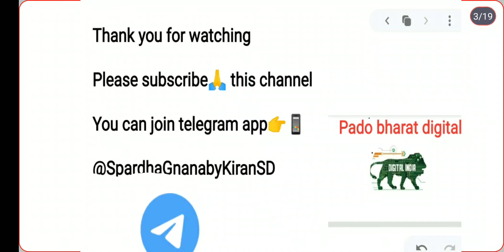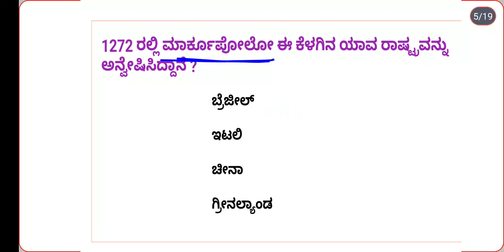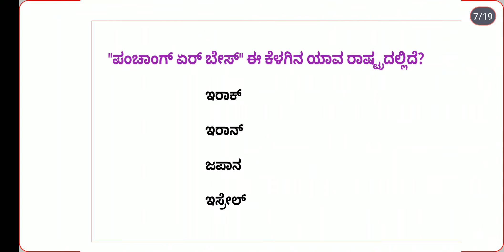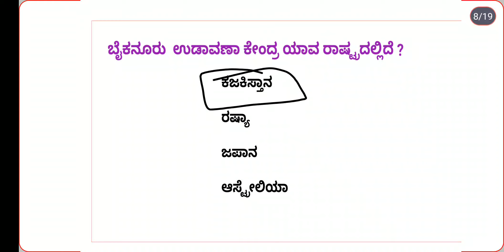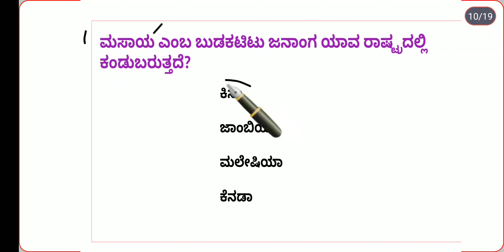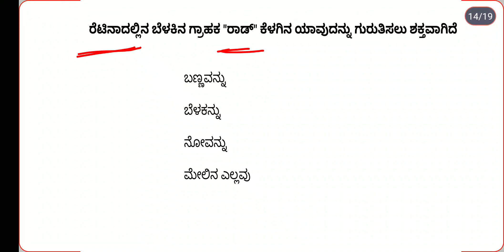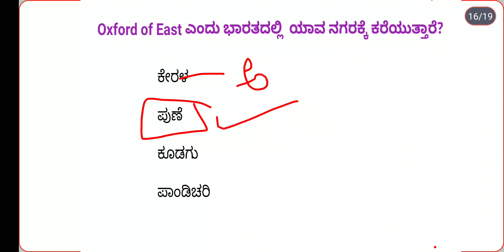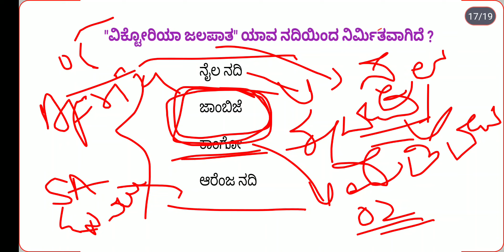KPTCL| PSI Karnataka MCQ 21-22| PC civil 21-22 | PSI previous Q.P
psi exam @2021-22
pc exam @2021-22
sda exam @2021-22
group c exam @2021-22